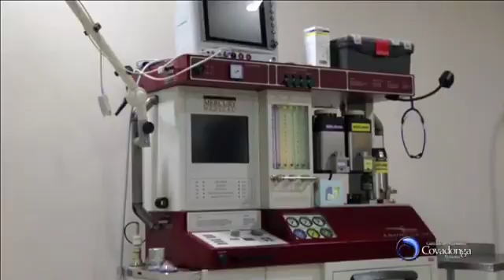Programa Observatorio, martes 24 de julio 2018